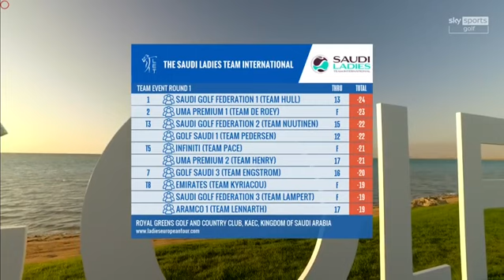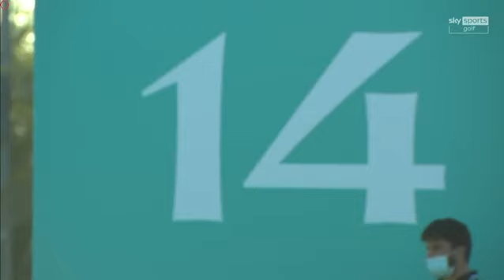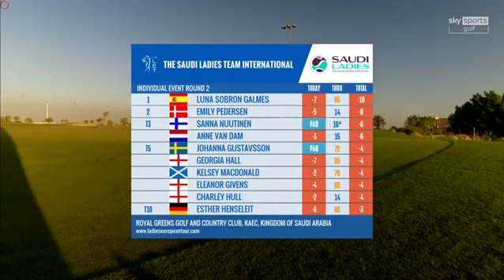Emily Pedersen, Charley Hull @TheSaudiLadiesTeamInternational R2